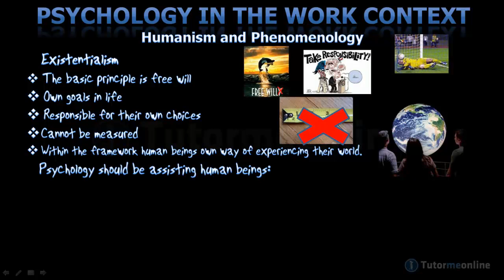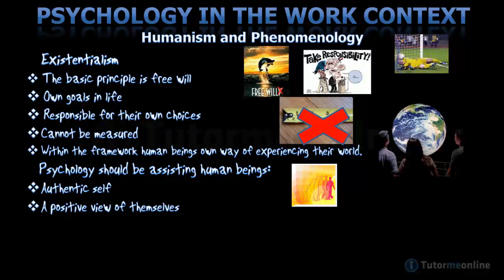Humanism and Phenomenology: the influence of Existentialism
Humanism andPhenomenology: The influence of Existentialism